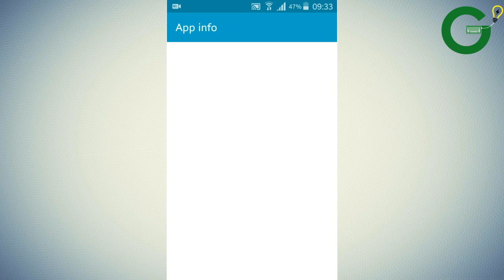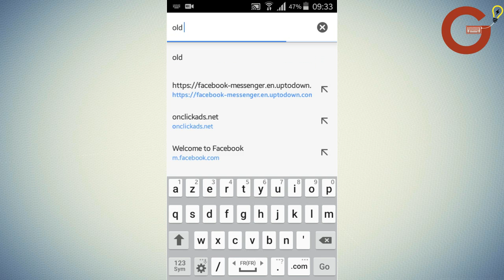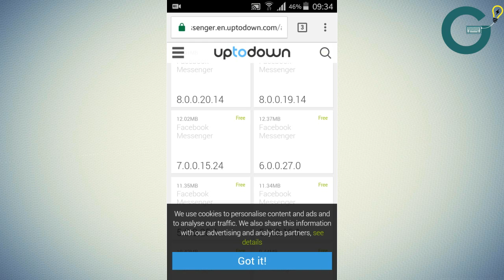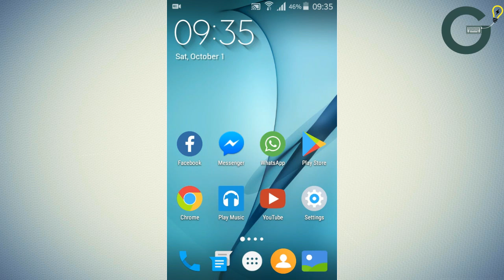الحلقة 40 : لا تدع تطبيق Messenger يدمر بطاريتك - إليك هذا الحل..!!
عندما نقول تطبيق Messenger نقصد ذلك التطبيق الذي يستعمله تقريبا العالم ككل،ولكن العديد من مستخدمي هذا التطبيق لا يعلمون أنه في هذه الإصدارات الأخيرة له،أصبح يستهلك البطارية فوق المعتاد،فإذا كانت بطاريتك تنفد بسرعة و كنت متبث أو مستخدم لهاذا التطبيق فليس المشكل في البطارية،فالمشكل في التطبيق الذي يأخد البطارية كأنها ملكه و يستعملها ليعرض عليك إضافات التي تحتاج بطارية بكاملها،فأنا عندما قمت بعمل تطوير للتطبيق،أصبحت ألاحظ ان بطاريتي تنفد بسرعة،قلت سأستبدلها،ولكن عندما توجهت الى الهاتف و تفحصت الشيء الذي يستهلك البطارية وجدت Messenger يأخد أكثر من 30% من البطارية.
في درسنا اليوم سنتعلم كيف نستعمل هذا التطبيق دون أن يستهلك كل الكهرباء الموجود في البطارية،فقط تابع الشرح البسيط.
شكرا لمتابعتك لشرح القناة،أتمنى أن يفيدك الشرح و يساعدك،إذا ساعدك الشرح قم بمشاركته مع أصدقاءك...إلخ
► للمراسلة  ◄